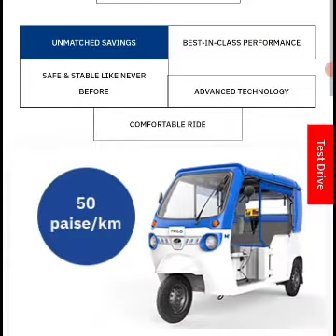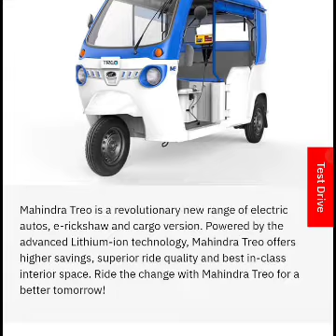Electric auto rickshaw 2021 Electric Auto Rickshaw Delhi Government - मेला e- auto rickshaw Mahindra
ई-रिक्शा । ई-रिक्शा ख़रीदने से पहले सुनें । ई-रिक्शावालों के अनुभव । electric auto rickshaw 2021
Electric Auto Rickshaw Delhi Government -   मेला e- auto rickshaw , Mahindra e- Auto, Bajaj e- auto, electric auto, Purana Bazaar, e- vehicle

delhi electric auto rickshaw gumraha kar rahe(burari auto Rickshaw dhoka de rahe the 2021 Hindi

2021
new to you
best e-rickshaw

𝗩𝗜𝗗𝗘𝗢 𝗗𝗜𝗦𝗖𝗟𝗔𝗠𝗘𝗥
THIS VIDEO CREDIT ONLY TO PROVIDE EDUCATIONS INFORMATION, THIS CHANEL IS NOT RESPONSIBLE FOR ANY PROFIT & LOSS ANY KIND OF BUSSINESS , ITS ALL DEPENDS ON YOUR BUSINESS PLAN ,PLS YOU MUST RESERCH YOURSELF BEFORE START ANY TYPE OF BUSINESS .—

1. e auto government schemes.
2. e auto rickshaw details.
3. best e auto rickshaw dealer in delhi
4. e auto mobile shop.
5. electric auto rickshaw company in india
arvind kejriwal
kejriwal
kejriwal latest speech
arvind kejriwal latest speech
delhi government
dilli sarkar
dilli ki politics
delhi politics
modi vs kejriwal
aam aadmi party
arvind kejriwal vikas
kejriwal fiery speech
kejriwal on freebies
kejriwal on congress
kejriwal on modi
kejriwal freebies
freebies politics
muft
kejriwal muft
free electricity
freebie
bijli maaf
किरायदारों
rent
tenants
delhi rent
kejriwal electricity
auto rickshaw
electric auto
mahindra electric auto rickshaw
electric rickshaw
e auto rickshaw
best electric rickshaw
best eletric auto rikshaw
e rickshaw
best electric e rickshaw
bajaj electric auto rickshaw mileage
electric auto rickshaw in kerala price
electric auto rickshaw trivandrum
elctric auto scheme delhi
best electric auto rickshaw
auto rickshaw
e auto rickshaw
electric auto
best electric rickshaw
electric rickshaw
दिल्ली सरकार द्वारा दी जा रही सभी तरह की सुविधाओ के बारे मे जानने के लिए नीचे दिए फोन न. पर बात करे।

E-auto rickshaw Dealer